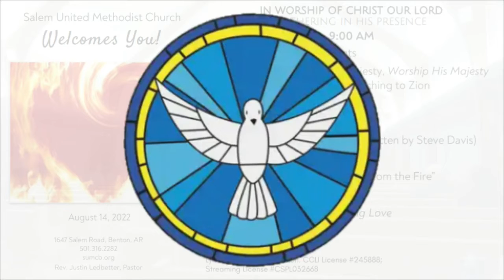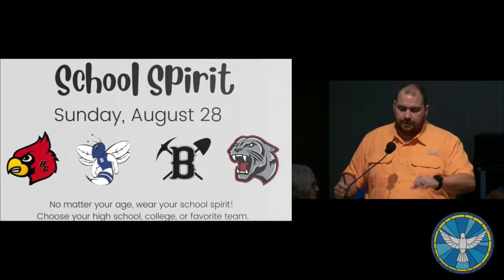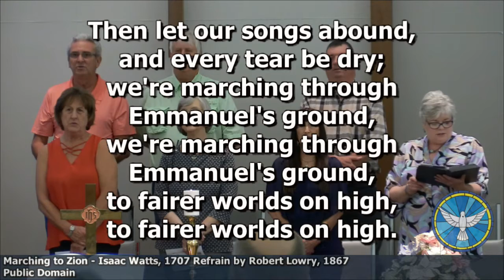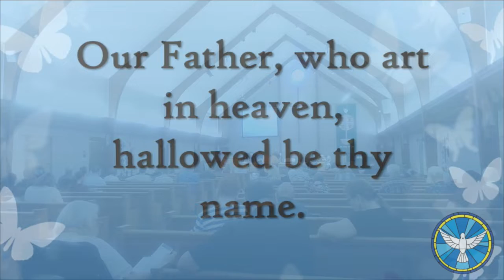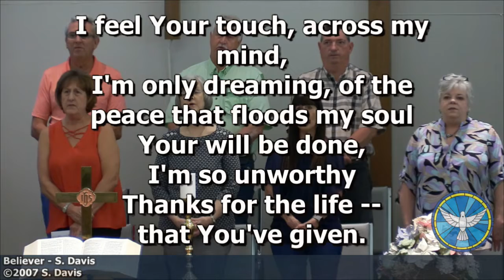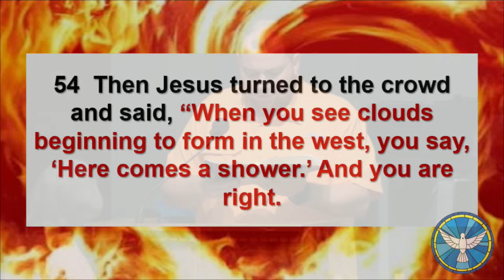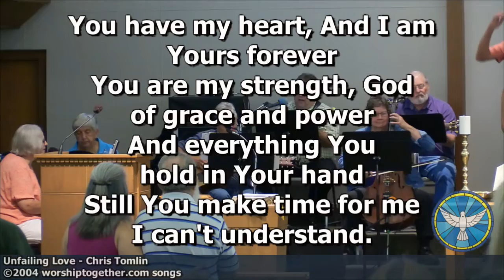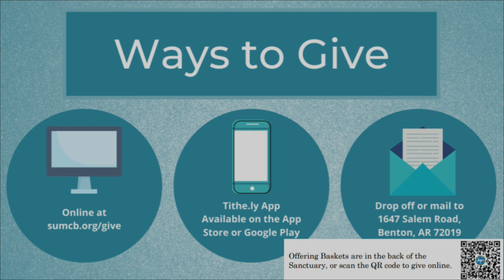SUMCB Worship Livestream - 8/14/22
"Phoenix From the Fire" | Luke 12:49-56 | SUMCB Worship Livestream for 8/14/22 @ 9:00am Streaming License CSPL032668 | Copyright License #245888